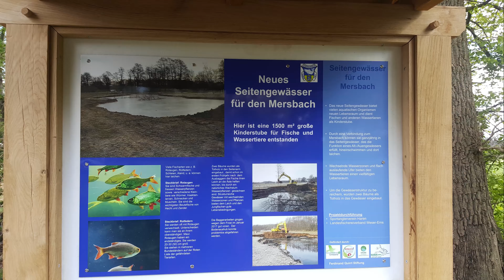Sportanglerverein Haren (Ems) e.V.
Zwei Gewässer des Sportanglervereins Haren e.V. 🐟 mit freundlicher Genehmigung.